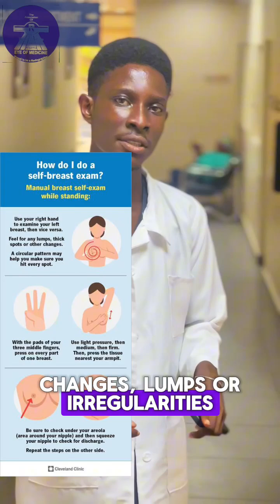RAD ACTIVISTS- Intern Radiographers from Calabar on Breast Cancer Awareness Video Contest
These highly spirited team of newly graduated Radiographers from University of Calabar are here with a message to the world. Elegant, Precise, and Articulate, they shared an invaluable insight into the critical role that Radiographers play in the fight against Cancer. Radiographers are indeed committed to this great battle, and we will win!